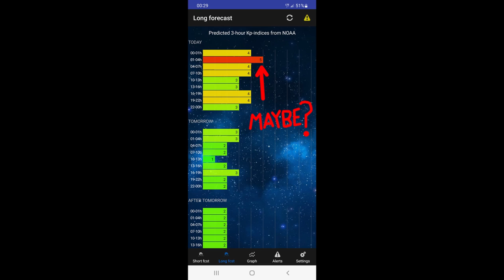Episode 40: Lac du Bonnet - Northern Lights Or Bust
After checking the forecast for the Northern Lights, I decided to head out late one night in July to a spot somewhere near Lac du Bonnet.

Not only was I on the hunt, but the mosquitoes were too.

Stupid mosquitoes.